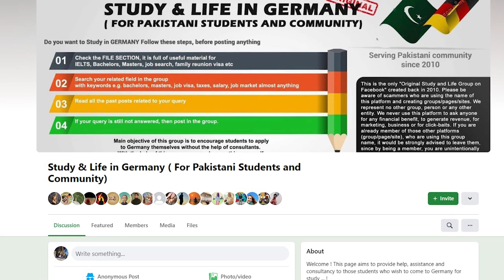Exclusive Interview with the CEOs of Coracle !!!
Sign up using this link & get 10 Euro discount (at the time of unblocking)

0:00 Intro
1:39 Services of Coracle
2:10 Foundation of Coracle
3:40 How Coracle in Different?
5:00 Customer Support of Coracle
8:00 What if the visa gets rejected?
10:15 Steps to unblock the blocked acct
11:32 Types of insurances
17:00 Free Travel Insurance
20:13 Types of Heath insurances